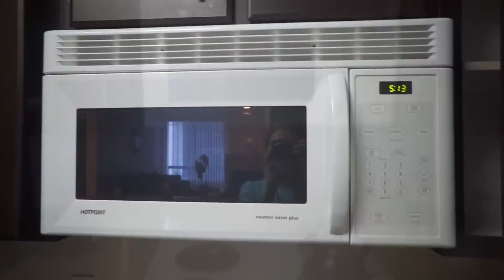У НАС ПОПОЛНЕНИЕ... УЗЖАЕМ ИЗ ОБЩАГИ... МАЛИБУ - ОТСТОЙ?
Продолжение саги о нашей поездке в Калифорнию. Тут мы переосмыслили все наши представления о Лос Анжелесе и расслабились. Целых 18 минут! Теперь я решила делать влоги за два дня.